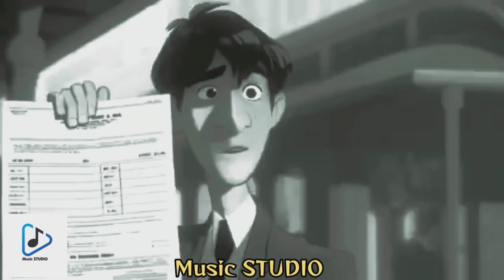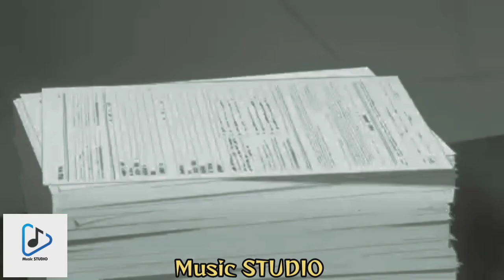Statue ~ Lil Eddie Slowed Song Music Video short on Music STUDIO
Distance is not for the fearful, it is for the bold. It’s for those who are willing to spend a lot of time alone in exchange for a little time with the one they love. It’s for those knowing a good thing when they see it, even if they don’t see it nearly enough Enjoy this Music Video song please subscribe my YouTube channel and click on notification bell for more updates thank you